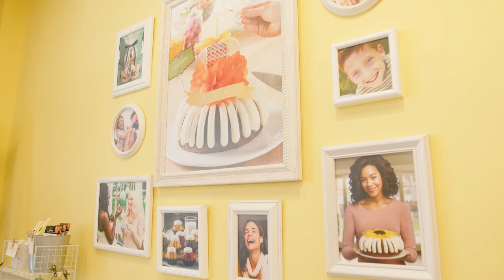Brixmor l At The Center with Jim Taylor at Village at Newtown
Visit Village at Newtown, located between Philadelphia and New York, to learn about the transformation of this grocery-anchored center to a neighborhood destination where residents visit 2-3 times a day.  CEO Jim Taylor introduces you to Senior Leasing Representative Josh Brawer, SVP Re/Development Ryan Guheen and local owners of Nothing Bundt Cakes, Rittenhouse Home, Oishi Japanese Restaurant and KO Modern Korean Cuisine who have firsthand knowledge of the consumer because they are their friends, family and neighbors.